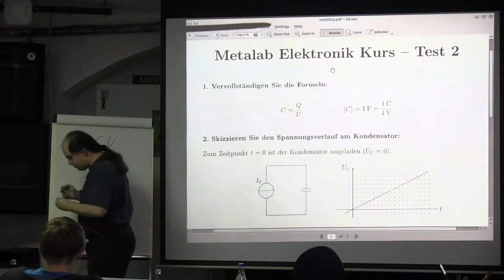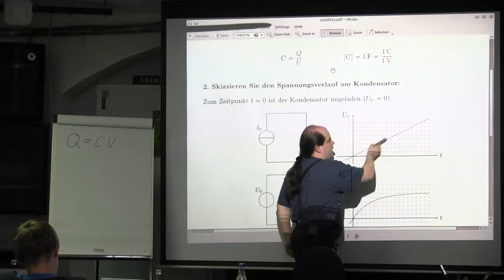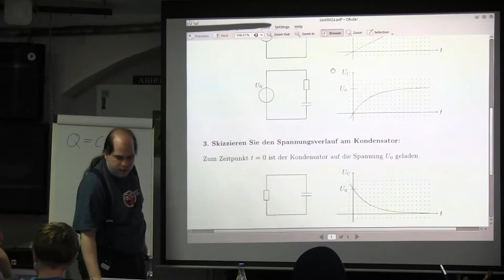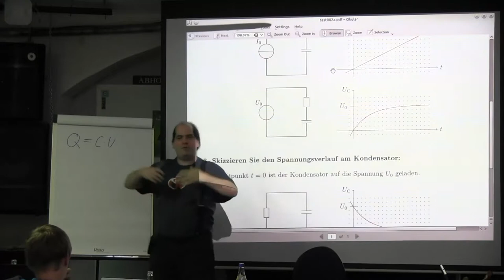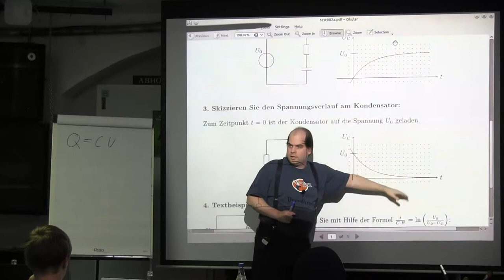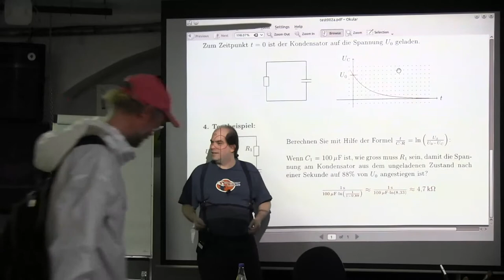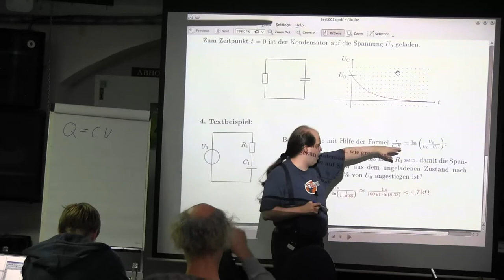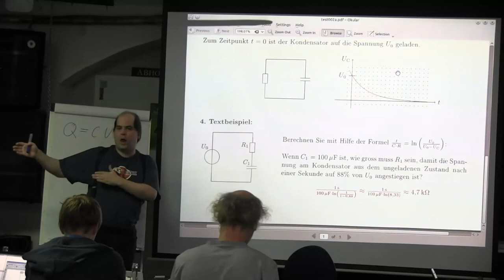Wiederholung und Testaufloesung Test 02: Block 21-24